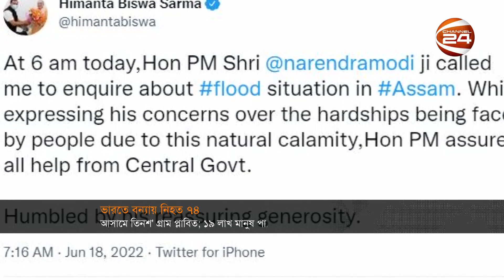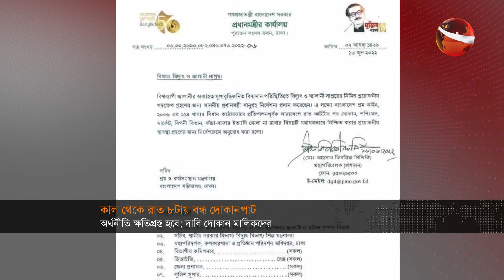সন্ধ্যার খবর | Sondhar Khobor | 18 June 2022 | Channel 24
সন্ধ্যার খবর | Sondhar Khobor | 18 June 2022
00:00 সর্বনাশা বন্যায় আরও খারাপ হচ্ছে, সুনামগঞ্জ ও সিলেটের পরিস্থিতি
04:59 সিলেট-সুনামগঞ্জে দুর্যোগ মোকাবিলায়, সংশ্লিষ্ট সবাইকে একসাথে কাজ করার নির্দেশ দিয়েছেন প্রধানমন্ত্রী
05:40 বন্যার পানিতে দুর্বিপাকে দেশের আরো ৯ জেলা। প্লাবিত গ্রামের পর গ্রাম। ভাঙছে একের পর এক বাঁধ
08:01 আবহাওয়া অফিসের শঙ্কা, আগামী দুই দিন আরও খারাপ হতে পারে, বন্যা পরিস্থিতি।
14:10 ভারতের উত্তর-পূর্বাঞ্চলে ভয়াবহ বন্যায়, প্রাণহানি ও দুর্ভোগ বাড়ছেই

»» Office Address:
Bangladesh.